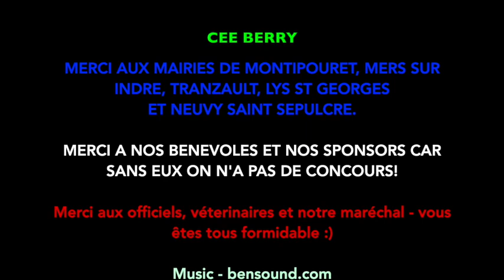Endurance Montipouret 2021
Un petit aperçu de notre prochaine compétition d'endurance qui aura lieu le 19 septembre 2021 au Moulin d'Angibault, 36230 Montipouret.